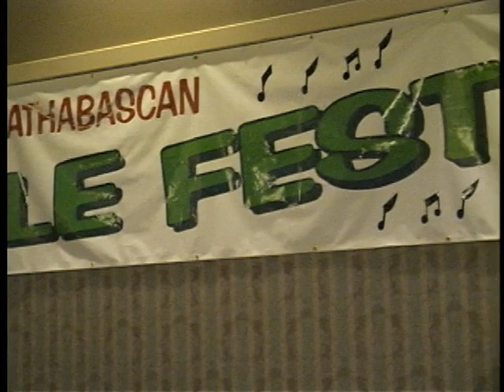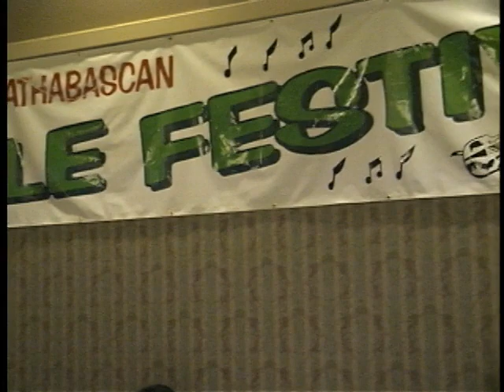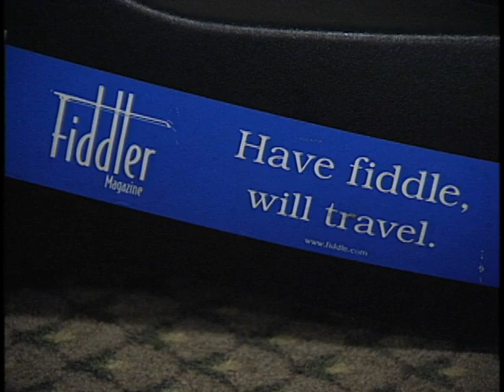Athabascan Fiddlers Festival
Interviews and performances by musicians who celebrate their fiddling heritage by gathering for an annual Athabascan Fiddlers Festival in Fairbanks, Alaska.

Currently there are no DVD's of this show available for purchase.